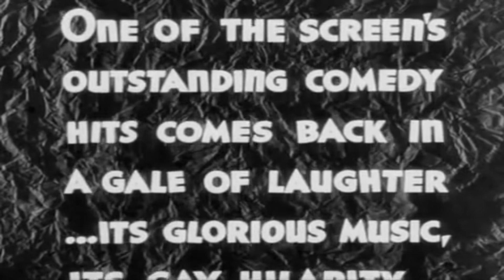A Night at the Opera - 1935 Trailer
A Night at the Opera - 1935

Category/Genre: Comedy,Music,Musical

Plot/Description of the movie: The Marx Brothers take on high society. Two lovers who are both in opera are prevented from being together by the man's lack of acceptance as an operatic tenor. Pulling several typical Marx Brothers' stunts, they arrange for the normal tenor to be absent so that the young lover can get his chance.

Star/Cast: Groucho Marx,Chico Marx,Harpo Marx

Director: Sam Wood

Writer: George S. Kaufman

Almiramd Bookmark: F3 (Highly Recommended for Family)

Almiramd Code: S

Awards/Oscars:  - 1 win.

Unforgettable/Top Rated: 1 win.

MPAA Rating: Passed